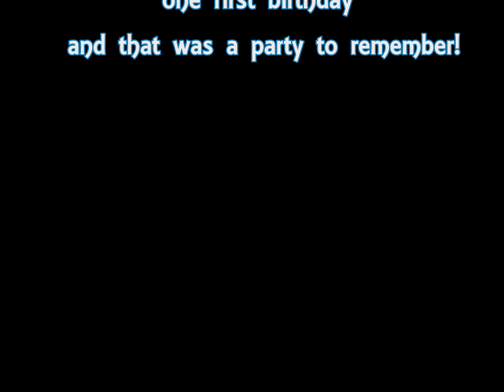Shya's First Birthday